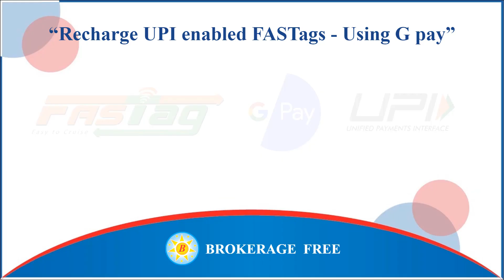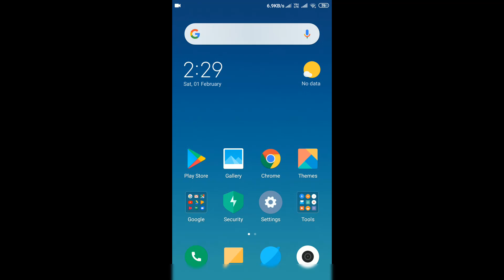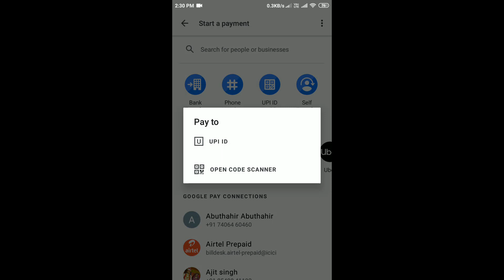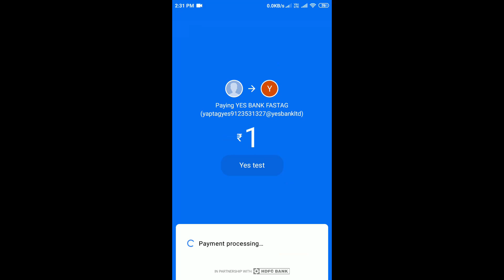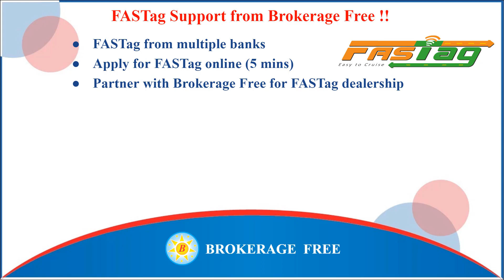YES BANK FASTag - ஐ G Pay - இல் Recharge செய்வது எப்படி ?/ YES BANK FASTag Recharge in G-Pay Easily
YES BANK FASTag - ஐ G-Pay - இல் Recharge செய்வது எப்படி ?  என்பதை பற்றி இந்த வீடியோ விவரிக்கிறது ...

How to recharge your YES Bank FASTag with Google Pay - UPI ?